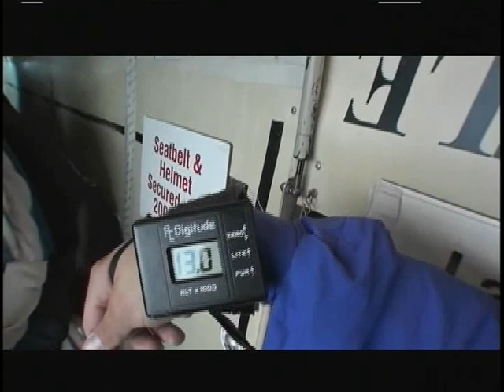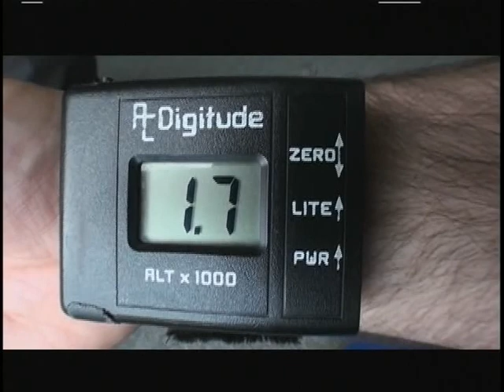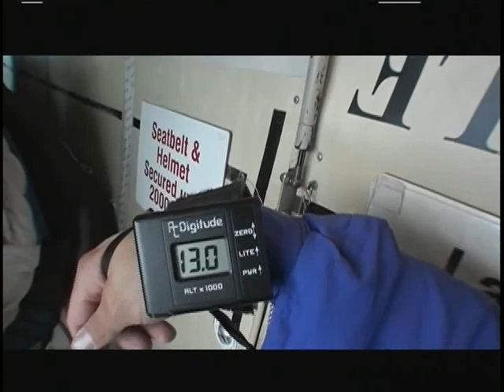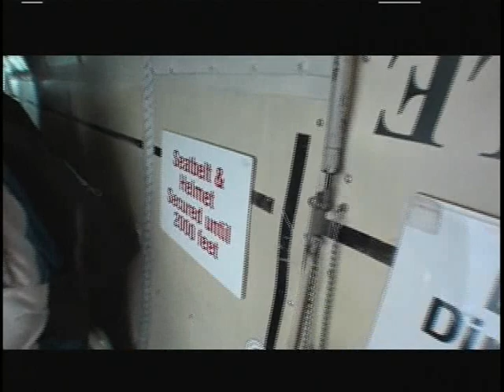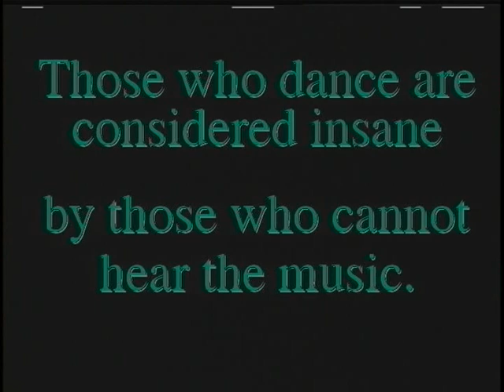Birthday Jump 6-10-12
Skydiving for my birthday thanks to my wife.